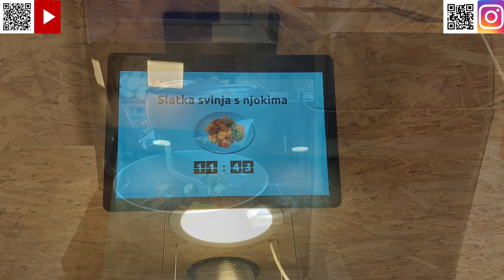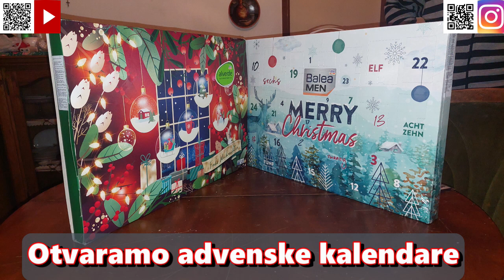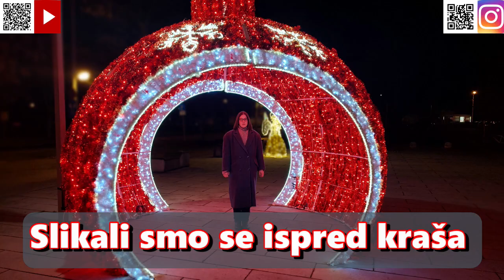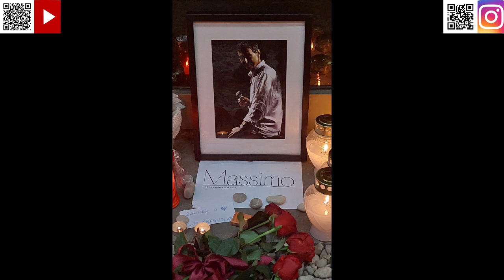Slike mene i moje zaručnice kud god zaručnica poželi idemo